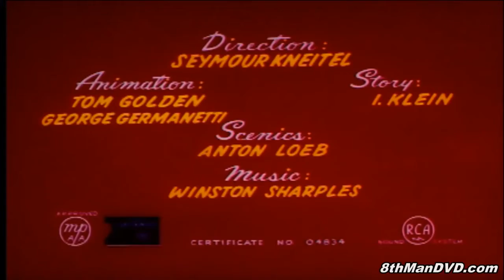popeye the sailor man Episode-1.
I like popeye so I have uploaded in my
asaf ali YouTube channel I know you like too.